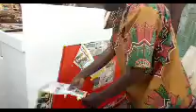how to make a counter